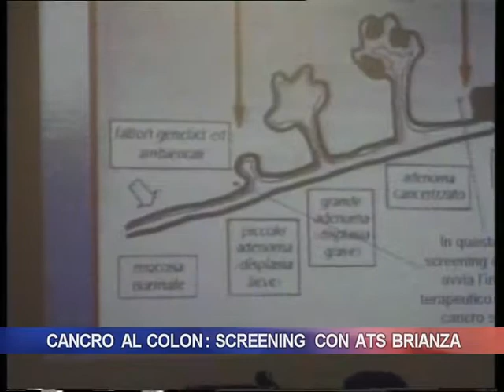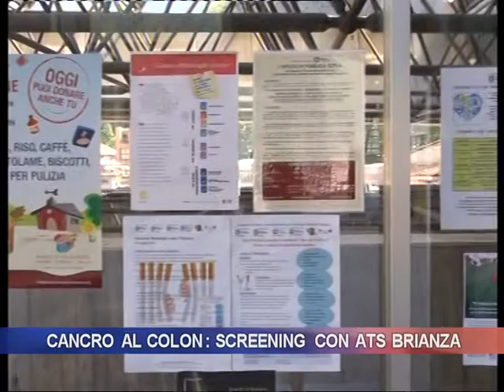Cancro al colon screening con ATS brianza